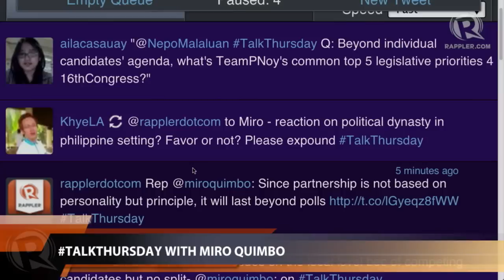TalkThursday with Miro Quimbo (part 2)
More videos on Rappler Follow Rappler for the latest news in the Philippines and across the globe. Rappler talks to Liberal Party spokesperson and Marikina 2nd District Representative Miro Quimbo Follow Rappler for the latest news in the Philippines and around the world.